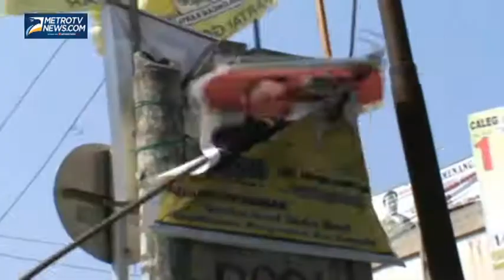Pawaslu dan Satpol PP Tertibkan Alat Peraga Kampanye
Panwaslu dan Satpol PP  Kota Binjai, Sumatera Utara, Sabtu (15/3), kembali menertibkan alat peraga kampanye yang melanggar aturan.